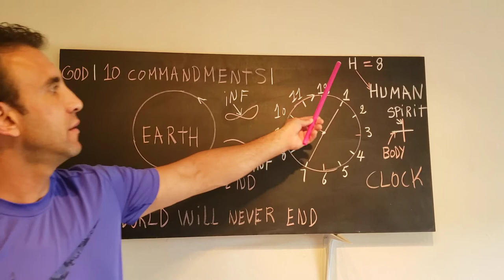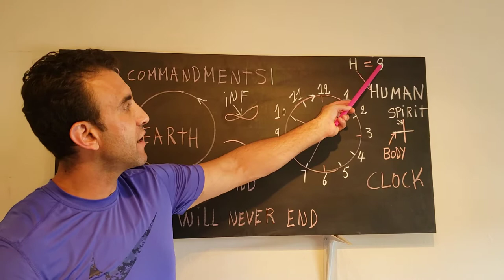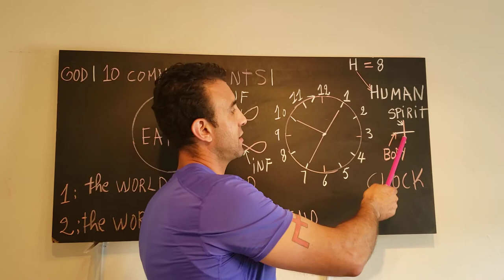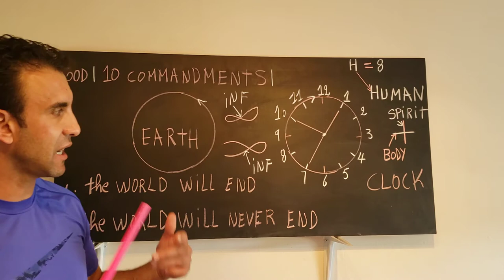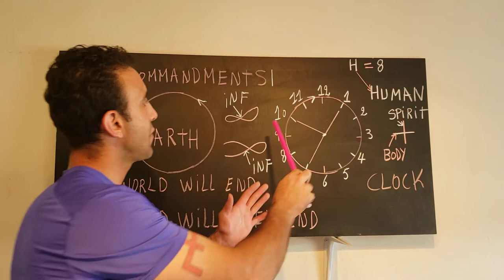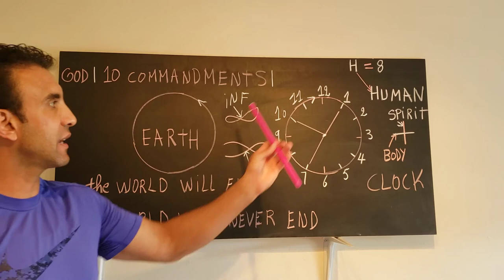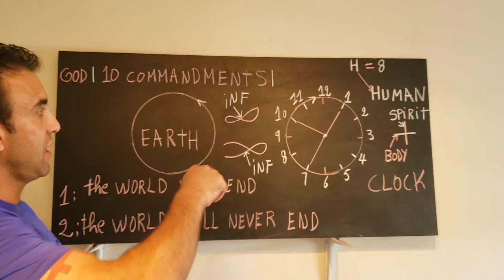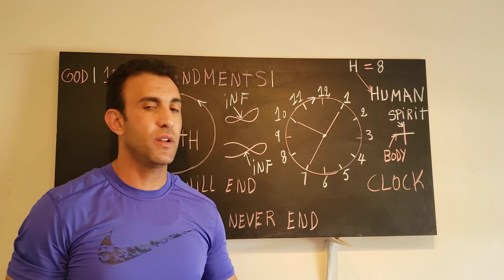The end of the world or the continuation of life